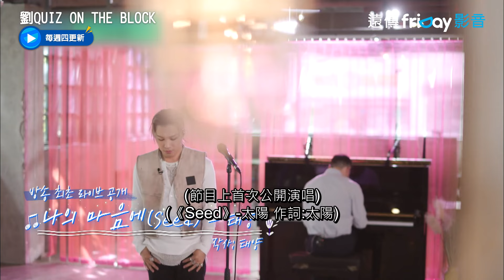太陽首次演唱新歌《Seed》_《劉QUIZ ON THE BLOCK》第191集_friDay影音韓綜線上看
每周四更新